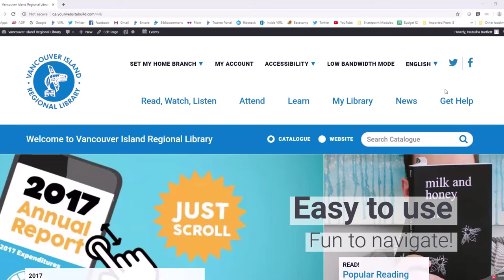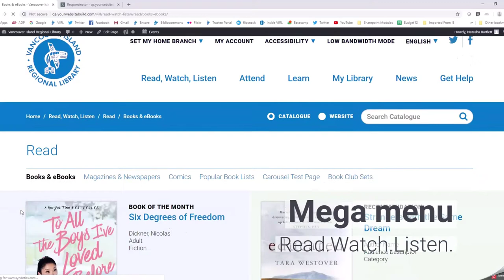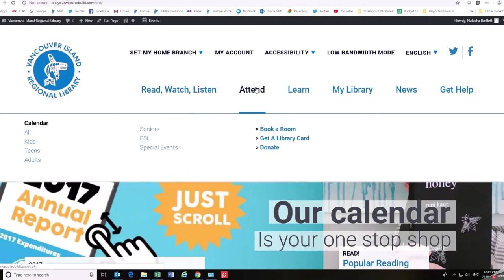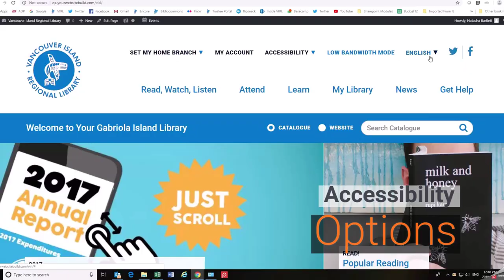Coming soon...a NEW virl.bc.ca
Coming to a browser near you, a brand NEW virl.bc.ca website!
Features to look forward to are:
- Easy to use
- Custom search
- Really cool event calendar
- Works great on any device